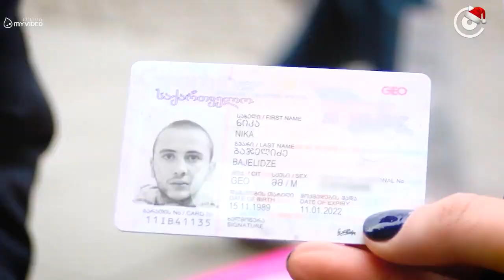სანტას და ფიფქიას შეჯიბრი